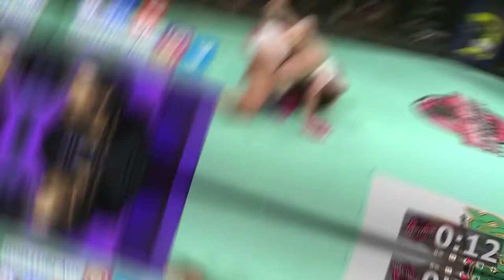[Reaction] Chiseled Adonis - THEY'RE FIGHTING IN LINGERIE | BobTheLynx Reacts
❤️ Help me reaching my Goals below
🤙 Share Goals: 30
🤙 Like Goals: 20
Other ways to support the brand...